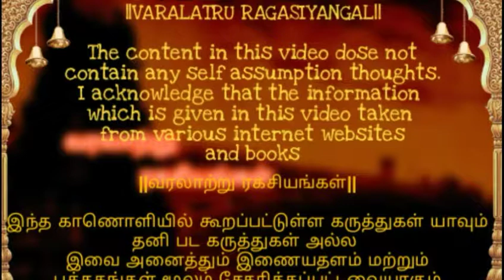கயிற்று கட்டில் || வரலாற்று ரகசியங்கள்